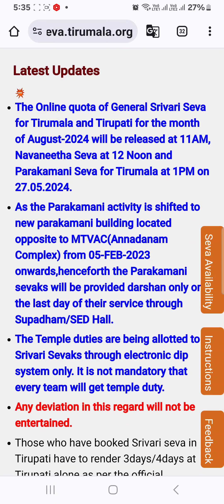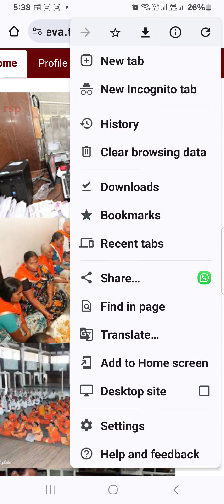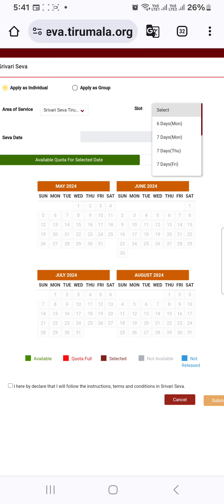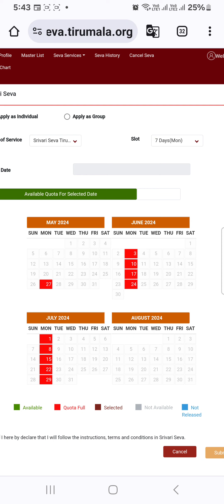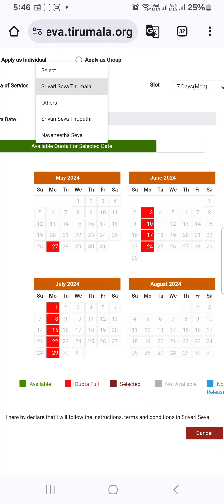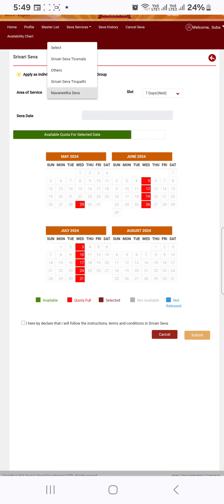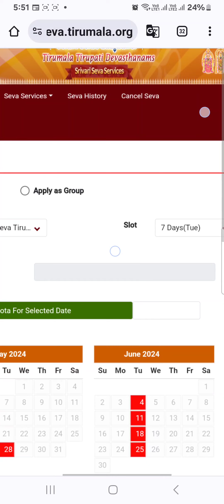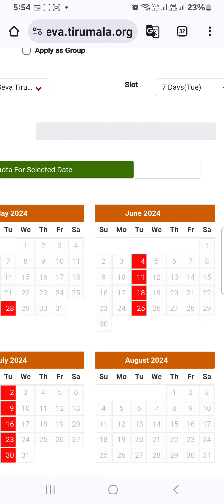TIRUMALA TIRUPATI FREE VOLUNTARY SEVA CONFIRMED BOOKING TIPS & RULES